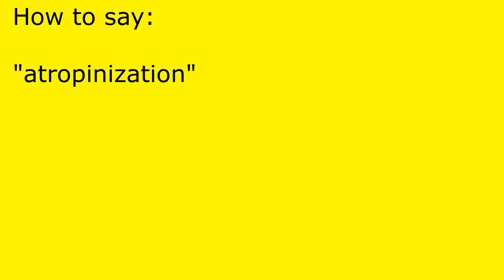How to pronounce atropinization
atropinization pronunciation.